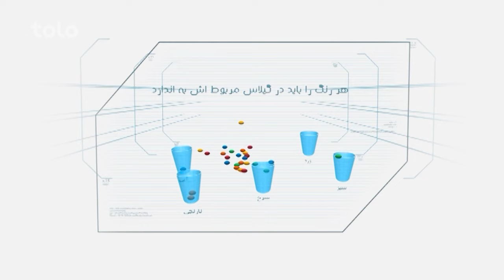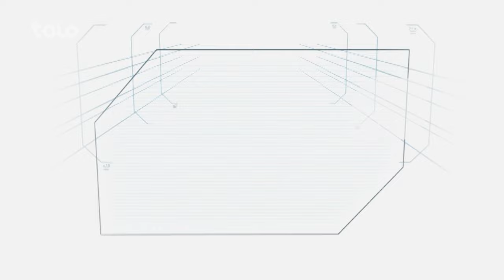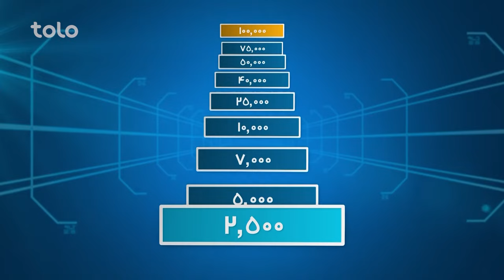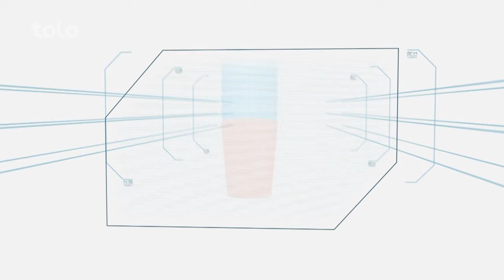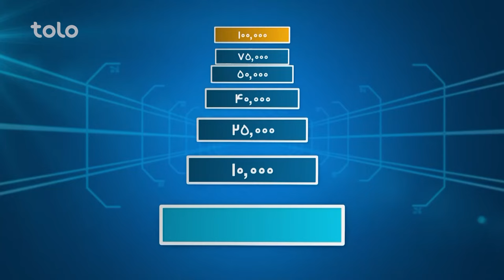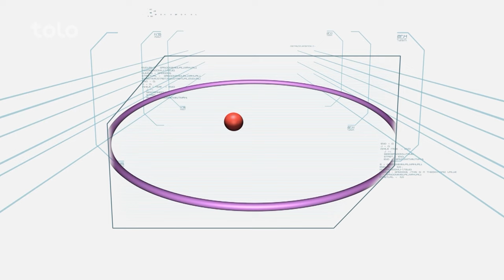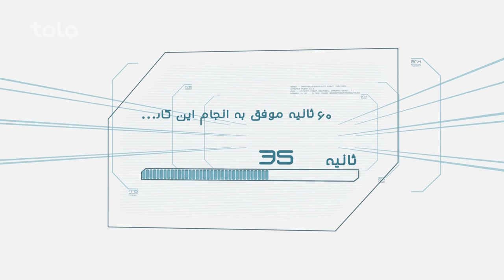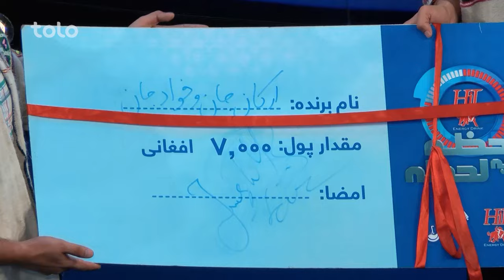Hit Lahza ba Lahza Arkan Noristani &Fawad Nabizada | هیت لحظه به لحظه ارکان نورستانی و فواد نبی زاده